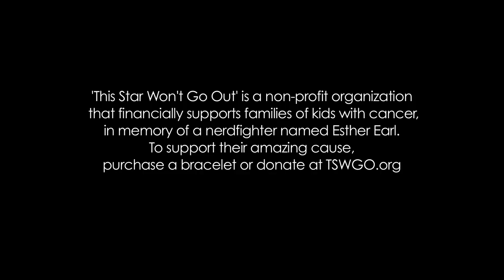The Fault in Our Stars - Augustus and Hazel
Despite the tumor-shrinking medical miracle that has bought her a few years, Hazel has never been anything but terminal, her final chapter inscribed upon diagnosis. But when a gorgeous plot twist named Augustus Waters suddenly appears at Cancer Kid Support Group, Hazel's story is about to be completely rewritten.